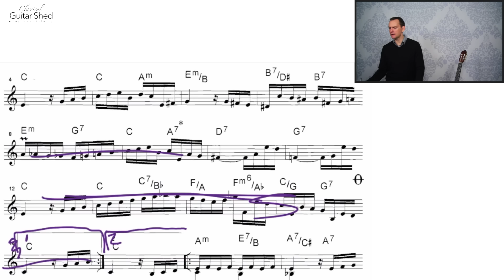Guitar Practice Tip: Build More Awareness and Focus (here's how)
How to be more focused and aware of the details of your classical guitar playing.  This is something to continually strive for, and can be practiced not only at the guitar, but through the day and in all areas of life.

Classical Guitar Shed is an exploration of music, skill, and daily endeavor on the classical guitar.